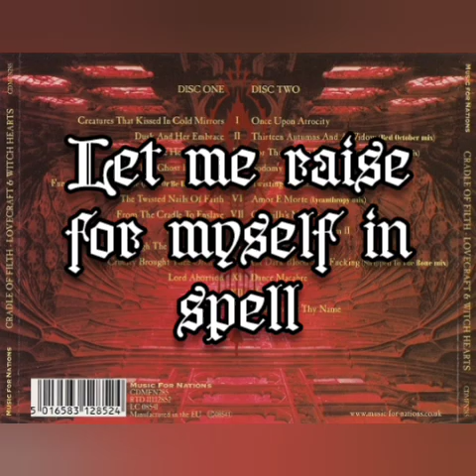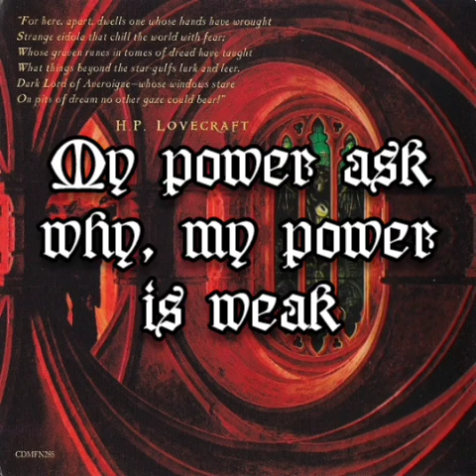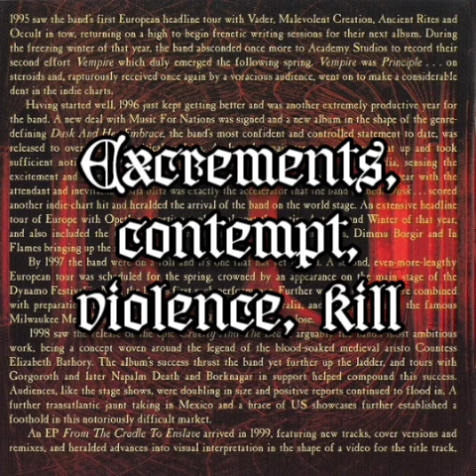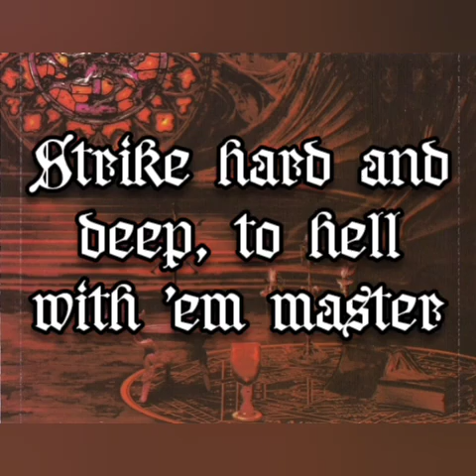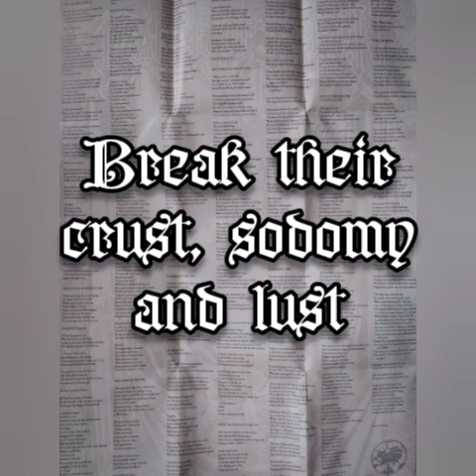Cradle of Filth - Sodomy and Lust (Sodom cover) (+Lyrics)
4th cover track (originally by Sodom) taken from the second disc of compilation ,,Lovecraft & Witch Hearts" by English Symphonic Black Metal band Cradle of Filth released in 2002.